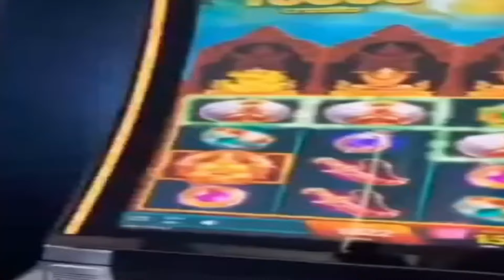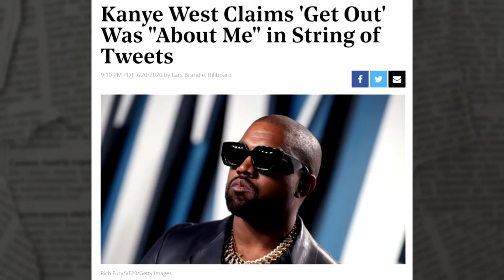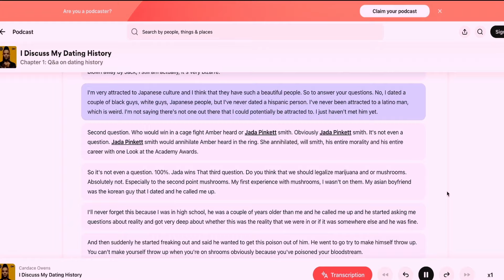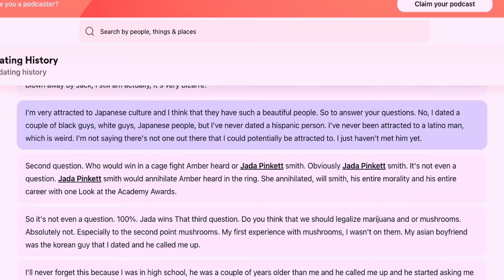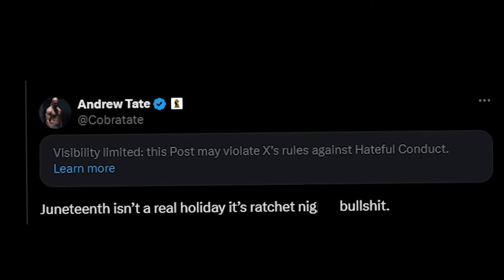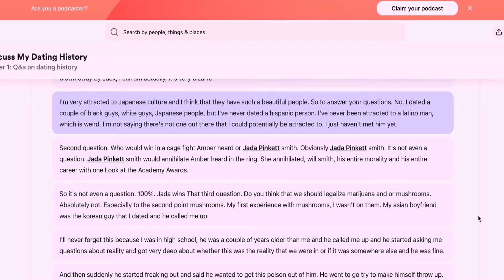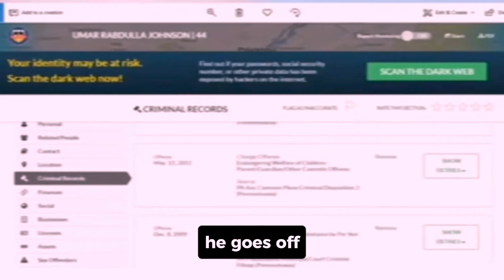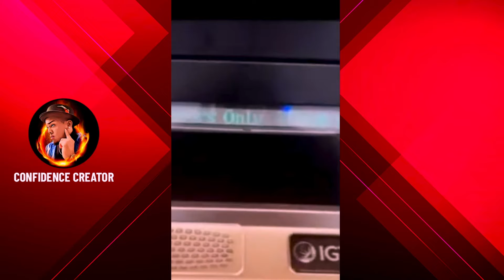The Real Faces of Interracial Relationship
The Real Faces of Interracial Relationship ft. candace owens, dr umar johnson, kanye west
If you are thinking about Interracial dating because you can't find love watch this video first